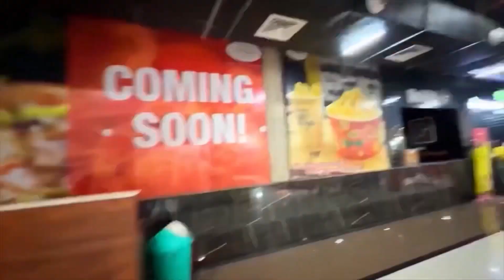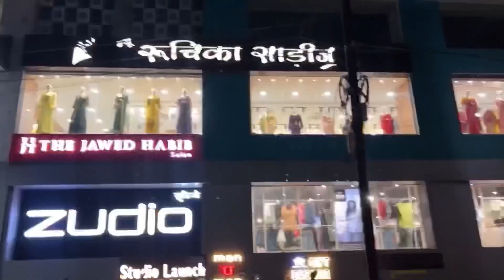Top 10 Famous place in Dhanbad || Dhanbad tourist place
Prabhatam mall
Ozone galaria
zudio mall
Birsa munda park
Bhatinda Fall
Topchanchi jhill
Shree Shree Ram Raj Mandir
parklaneresort
yamas
wedlock greens restro and hotels
vivana
sambhodhi retreat
Cocoon hotel
17 degree hotel